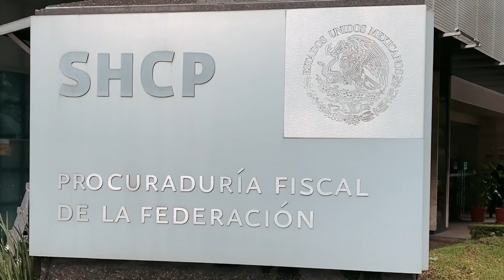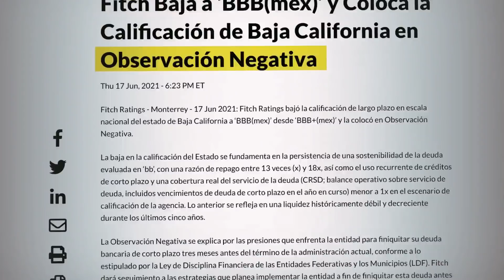Gobernadores heredan deudas por 215 mil mdp; las destinan a gasto ordinario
Los 15 gobernadores que dejan el cargo este año heredan una deuda de 215 mil 817 millones de pesos, equivalente al presupuesto 2021 de las secretarías de la Defensa Nacional, Marina, y Seguridad y Protección Ciudadana.